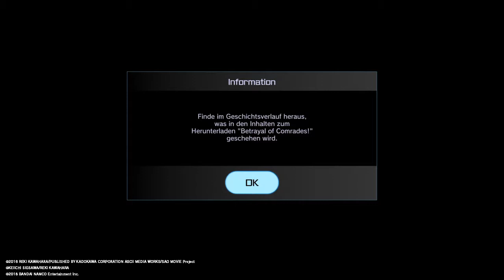SWORD ART ONLINE: FATAL BULLET (Schlechte Neuigkeiten)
234